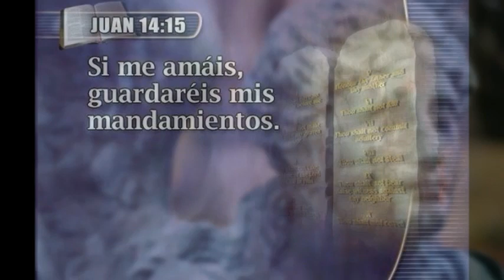¿Los NO Católicos se salvan?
¿Los no católicos se van al infierno?
Esta pregunta desata muchas conversaciones acaloradas.